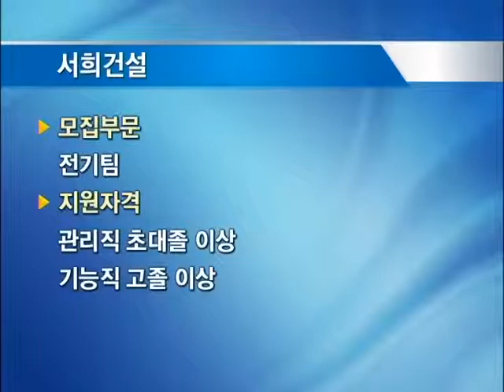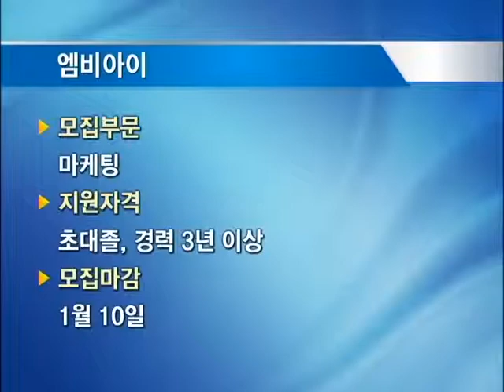오늘의 채용정보(롯데호텔서울,기가레인,삼성정기,서희건설,지엠엠텍,성진축산,도봉콘크리트,대한,토치,풍진솔루션,엠비아이)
* 오늘의 채용정보
 - 롯데호텔서울
 - 기가레인
 - 삼성정기
 - 서희건설
 - 지원엠텍
 - 성진축산
 - 도봉콘크리트
 - 대한
 - 토치
 - 풍진솔루션
 - 엠비아이